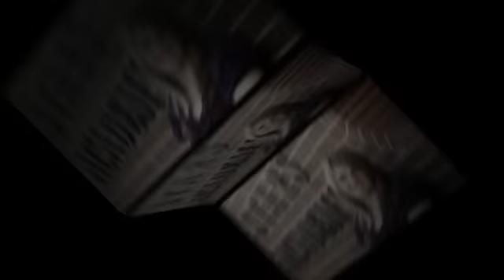paige harris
Paige's amazing Senior Portraits in Granbury.